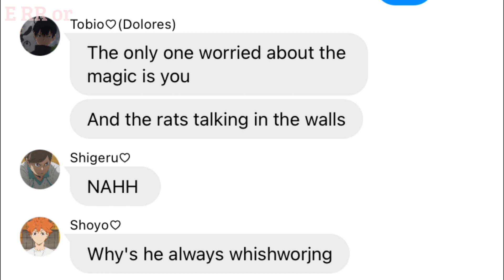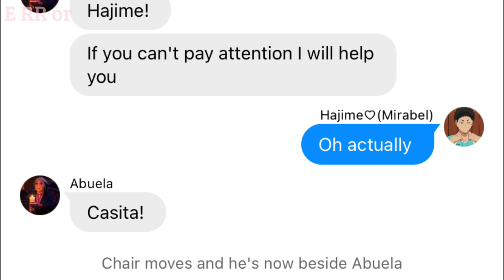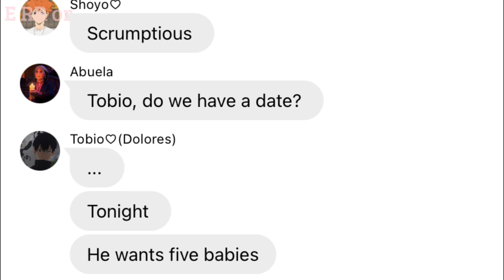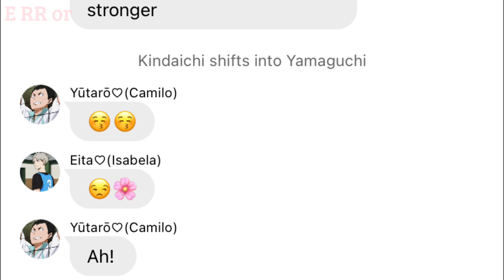Breakfast scene | Haikyuu x Encanto | Part 4 | Haikyuu Texts